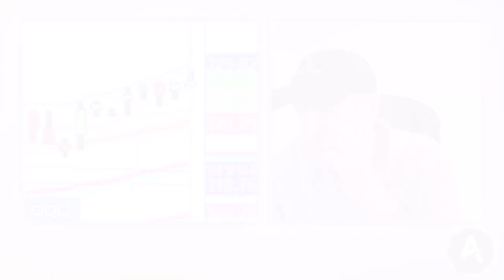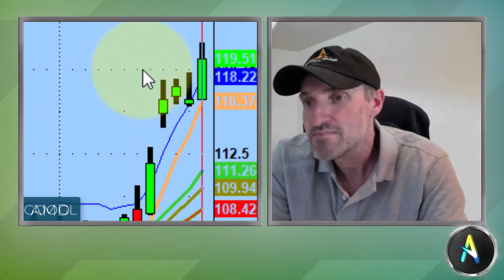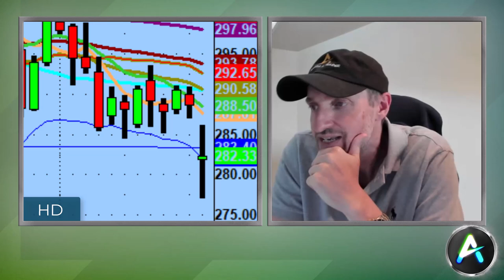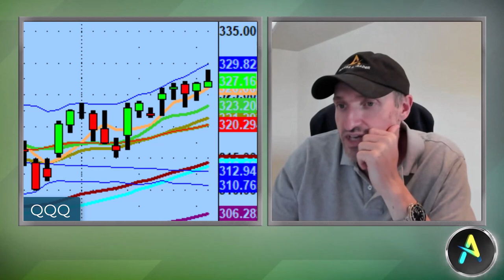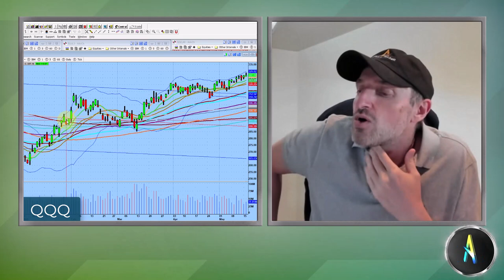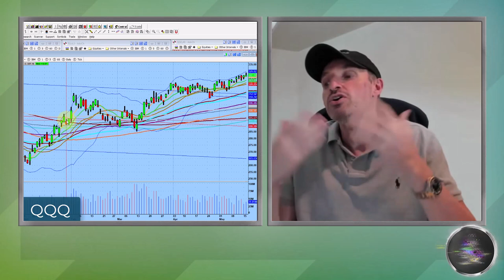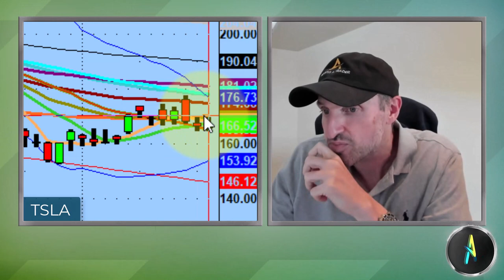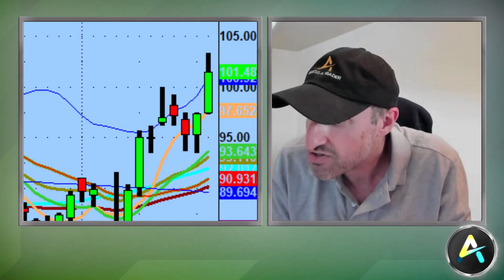This Tesla Short Setup Has Huge Trading Potential Tomorrow | TSLA Technical Analysis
Process matters more than opinions, the news, and the scoreboard. It's process over everything.

Tonight we discuss the rumor that the market is being propped up by 5 stocks, today's premium session, & a setup to watch on Tesla (TSLA).

💚 COMMUNITY SUPPORT 💚